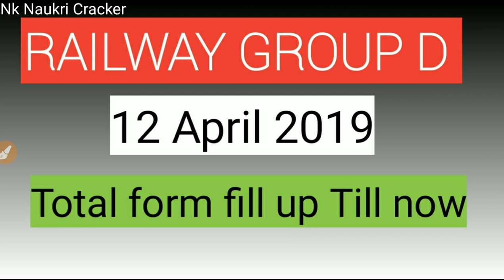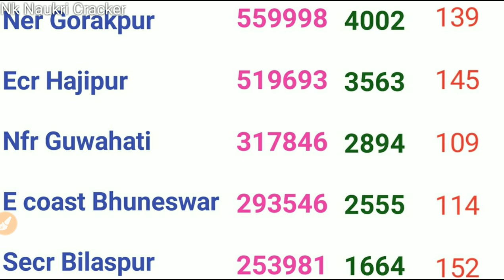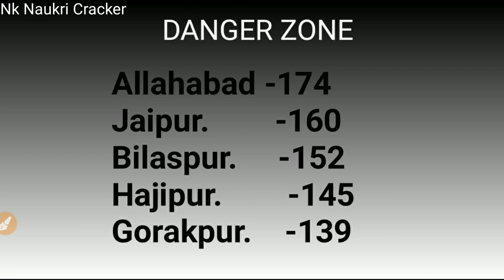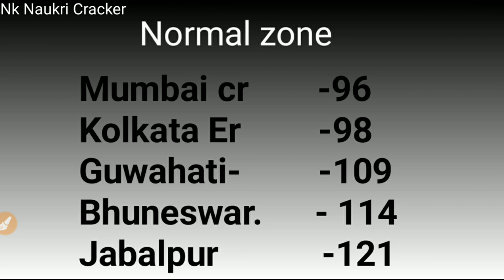Railway group d 12 April total bhare Gaye form || Rrc group d total form fill up today